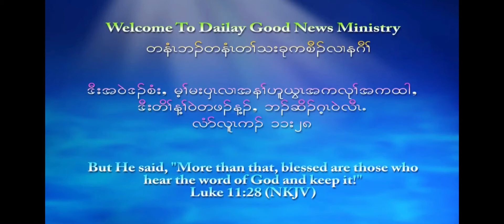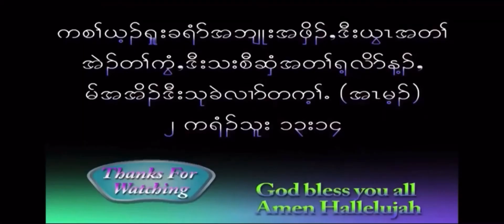Tharamu Bue Lar family house warming Service. Wonderful Message by Rev. Bryan. 9/12/2021